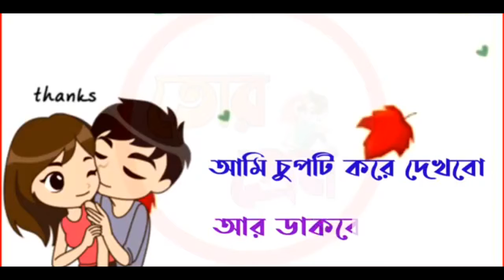fealty infringe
scrumptious lurid lurid emulsify